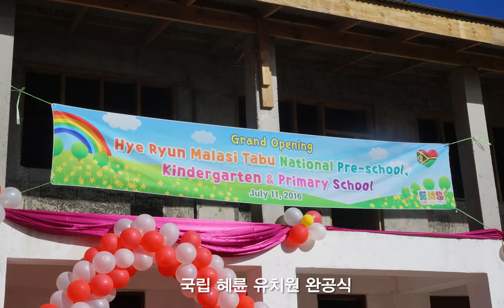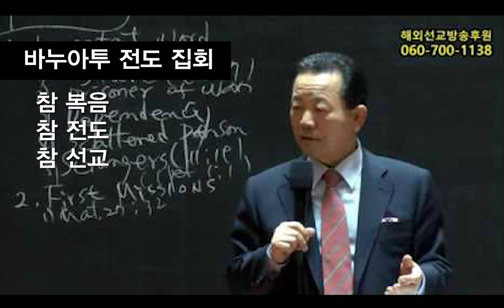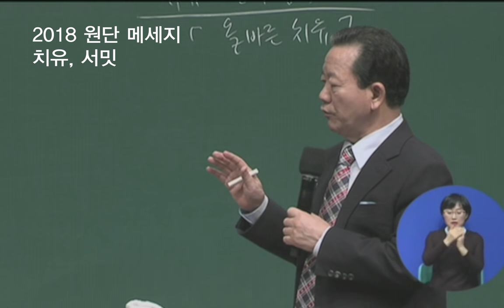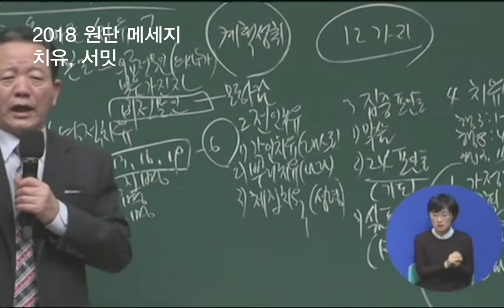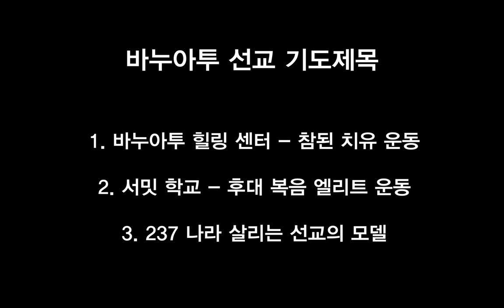바누아투 선교 7년의 응답